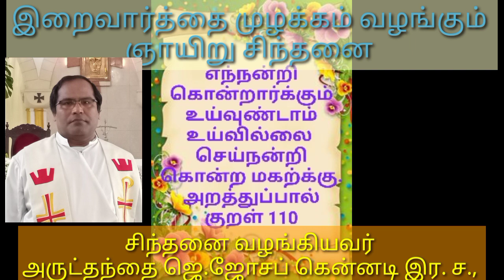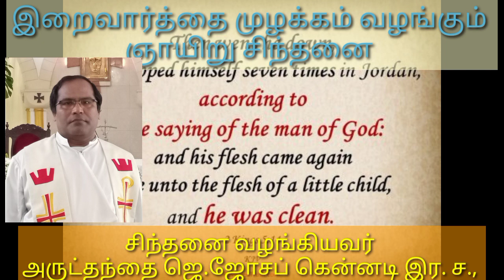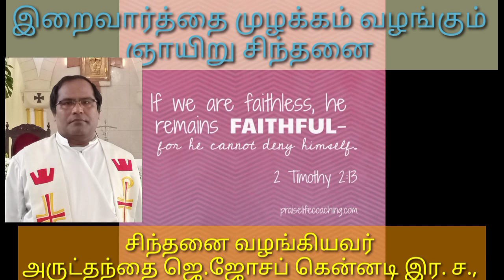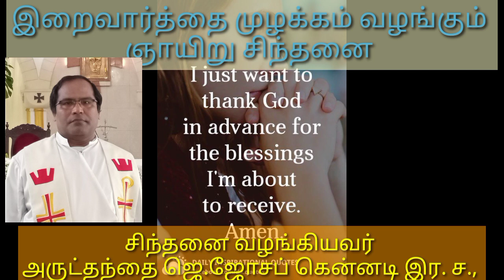28th Sunday in ordinary time Tamil reflection by Rev Fr. Joseph Kennedy CSsR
ever be grateful to God. whatever w have received from God whether it's a small or big favor be grateful to him.  were not the nine healed?  where are they?  asked Jesus.

எந்நன்றி கொன்றார்க்கும்  உய்வுண்டாம்  உய்வில்லை செய்நன்றி கொன்ற மகற்க்கு. எல்லா சூழ்நிலையிலும் ஆண்டவருக்கு நன்றி கூறுங்கள்.
நாம் பெற்றுக்கொண்ட நன்மைகள் சிறியதாக அல்லது பெரியதாக இருக்கலாம் அதற்காக நன்றி உள்ளவர்களாக இருக்க வேண்டுமே தவிர நன்றியற்றவர்களாக அல்ல.   நாம் நன்றி உள்ளவர்களா?  சிந்திப்போம்.